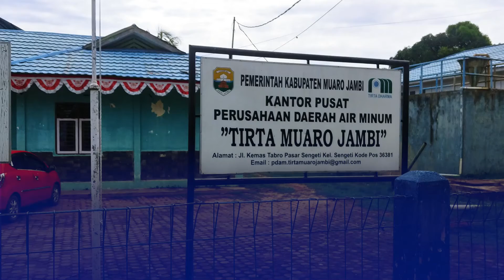PETUGAS PDAM MUARO JAMBI DIDUGA CURI ARUS LISTRIK, TERANCAM DENDA SENILAI Rp 800 JUTA